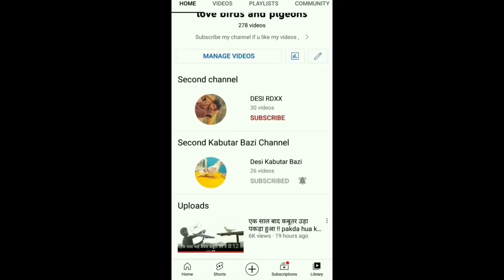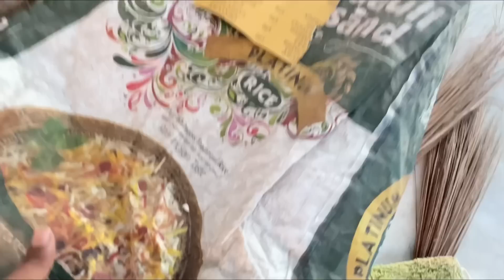Kabootar lekar bhag gaye 😭🕊 !! Haters attack on us with knife 🔪 !! कबूतर ले गए 🕊